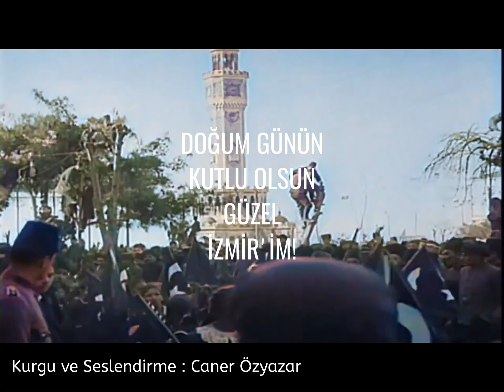9 Eylül - İzmir'in Düşman İşgalinden Kurtuluşu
9 Eylül 1922 tarihinde İzmir'in düşman işgalinden kurtuluşunu anlatan kısa bir video hazırladım sizler için. Beğenmeniz temennisiyle...